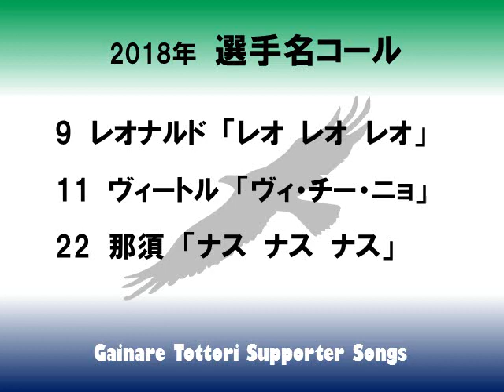ガイナーレ鳥取 選手名コール 2018年版